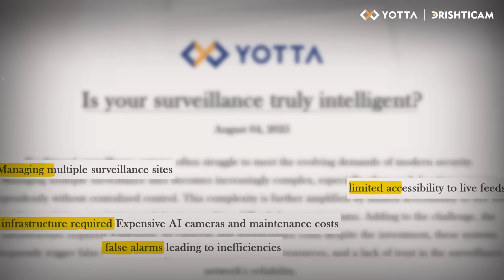Drishticam by Yotta — Transforming Video Surveillance with AI & Cloud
Drishticam by Yotta is a cloud-native, AI-powered surveillance platform that transforms video monitoring into proactive security.

With real-time analytics, it detects anomalies, unusual behavior, unattended objects, and potential threats while reducing false alarms.

 Its cloud-based Video Management System (VMS) enables centralized, remote monitoring across multiple sites, backed by secure storage, redundancy, and effortless scalability.
Compatible with both analog and IP cameras, Drishticam eliminates costly hardware overhauls while offering a flexible subscription model.

Beyond security, it delivers predictive analytics and operational insights such as crowd patterns, heat maps, and footfall analysis—helping enterprises, campuses, retail, and smart cities improve both safety and efficiency.